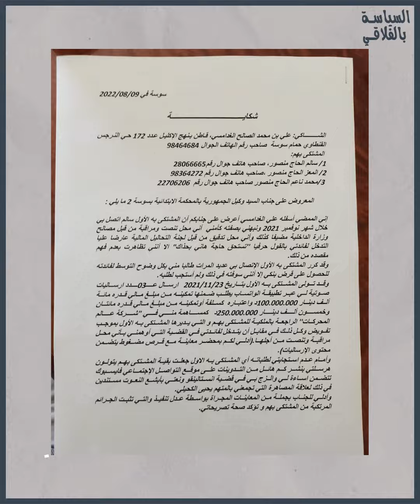عصابة دبو المنهيلة تتهاوى وترفع شكاوى ضد بعضها البعض